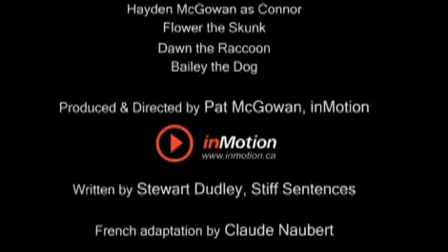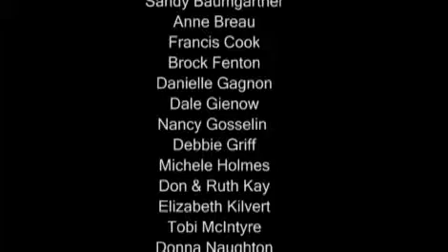Urban Wildlife: I smell trouble - tv.hww.ca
Watch this webisode from Canadian Wildlife Federation's Hinterland Who's Who (hww.ca). As our communities grow, animals are being pushed out of their habitats and forced to adapt to ours. Can't we all just get along? Yes, we can! Humans in urban and suburban areas can peacefully co-exist with wildlife.

Watch this webisode to learn how we can all live in harmony. Visit tv.hww.ca to browse through more information on urban wildlife and how you can help.